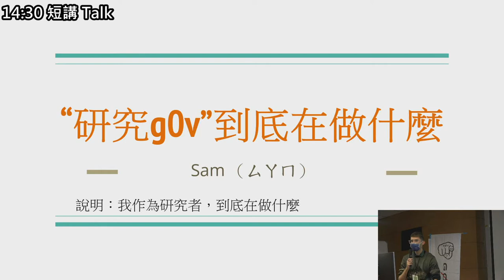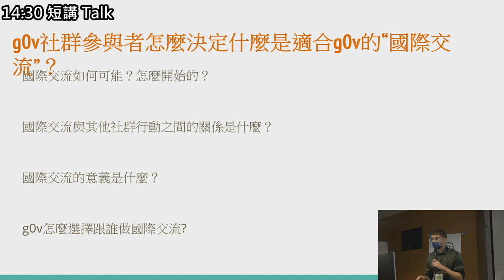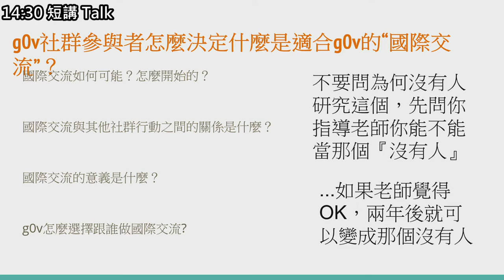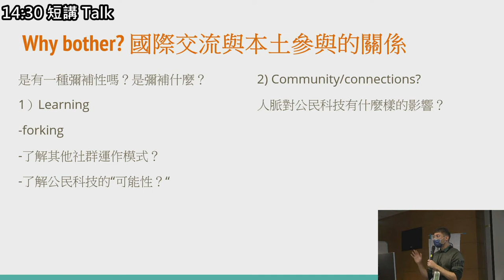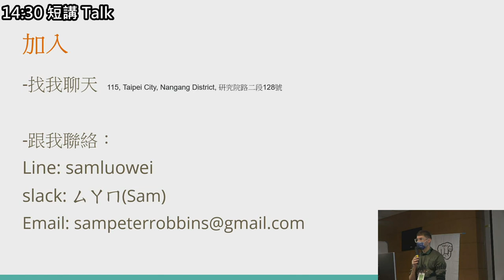g0v tw hackath42n — 中場短講 — 我研究 g0v 到底在做什麼 ／ Sam — 第肆拾貳次黑客松